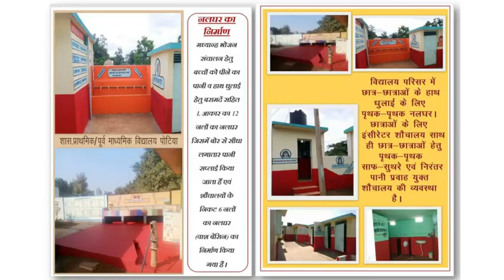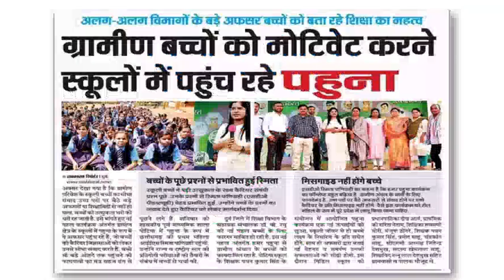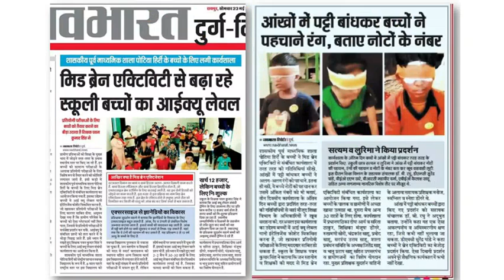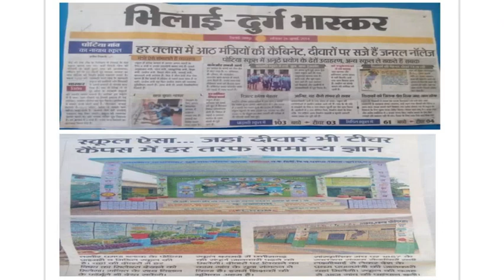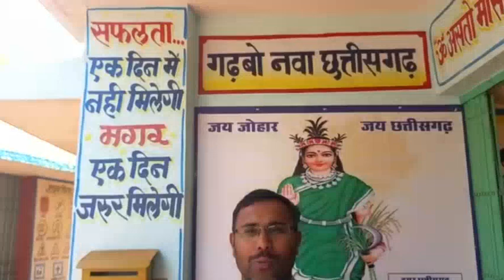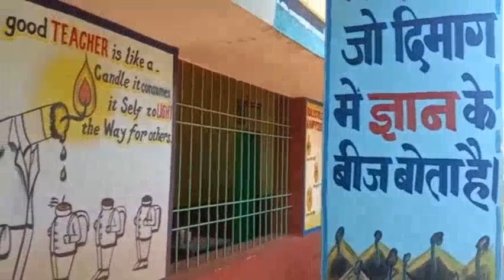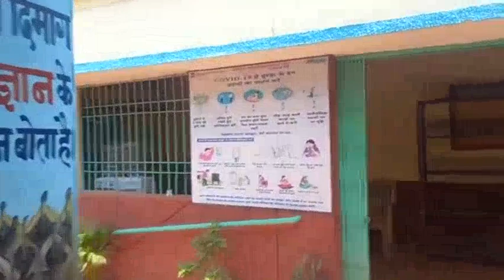शिक्षकीय एवं सामुदायिक सहभागिता से बदलता विद्यालय